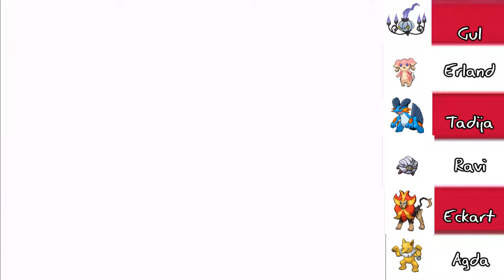Pokemon Red Randomizer Nuzlocke: Newcomers - Part 12 - Reaper Plays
The winds of time and change shall blow.